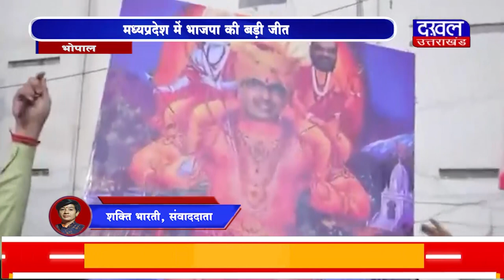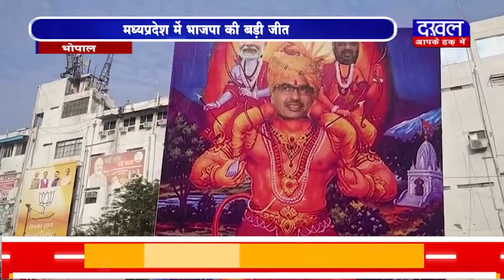DAKHAL NEWS मध्यप्रदेश में भाजपा की बड़ी जीत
मध्यप्रदेश में भाजपा की बड़ी जीत
कार्यकर्ताओं में जश्न का माहौल